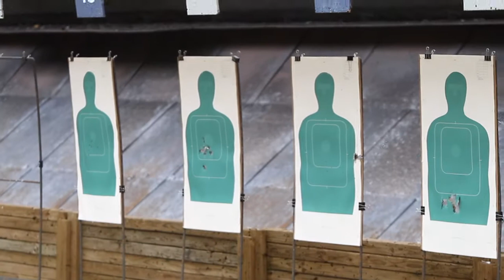Carl Edwards FW SWAT Training 720p.m4v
NASCAR driver Carl Edwards trains with the Fort Worth Police SWAT team.